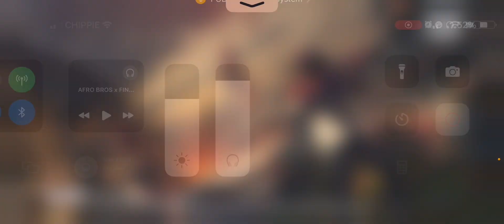PUBG MOBILE 2024 SQUAD PLAY GAME WINNER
Artuur and i playing pubg mobile and won the match